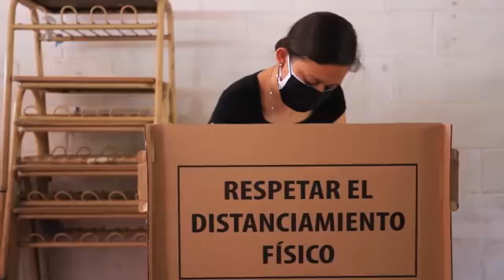Un 88.3% votaría por una reelección del presidente Bukele según encuesta del Ciesca Centroamérica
9 de cada 10 salvadoreños respaldan la decisión del presidente bukele y en una reciente encuesta del Ciesca Centroamérica un 88.3% votaría por la reelección del presidente.